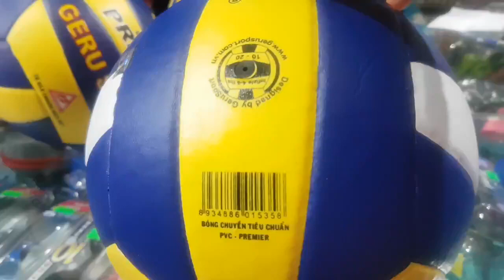150k 1quả👉 quả bóng chuyền gerustar premier 👉chính hãng gerustar 👉ibox shop 0909638153